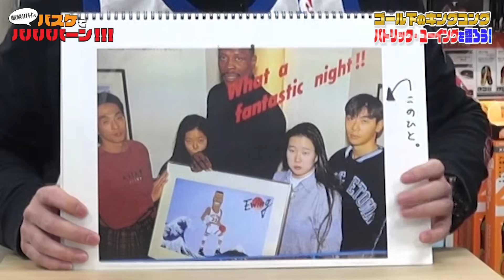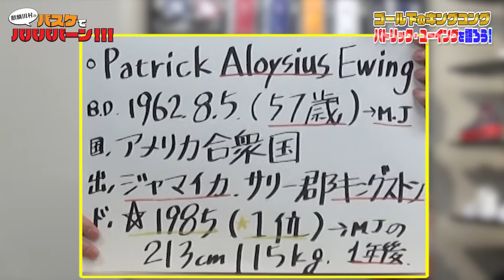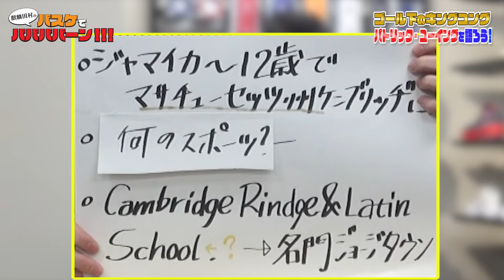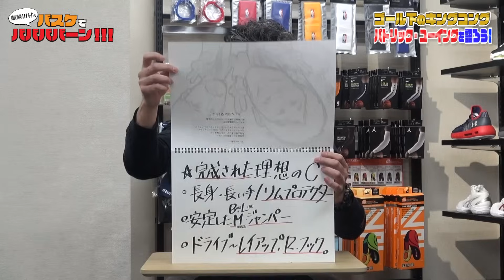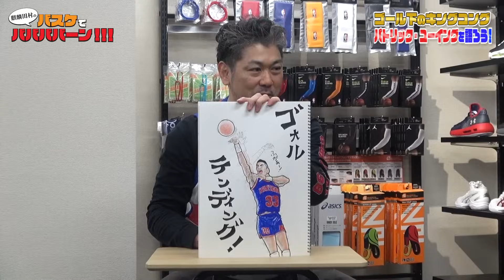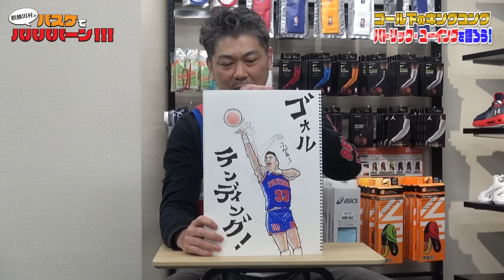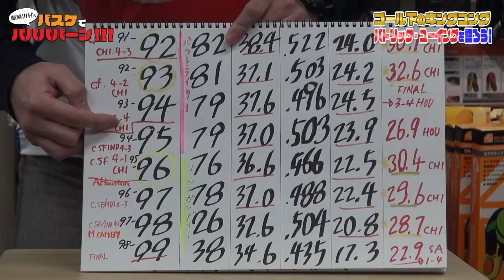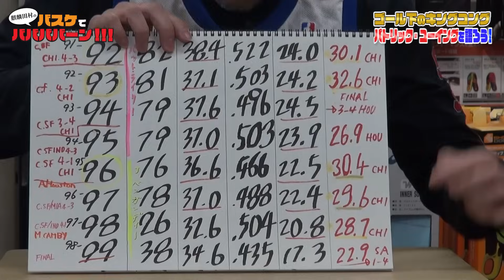【バスケ・NBA】いま改めてパトリック・ユーイングについて語ろう！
レジェンドプレイヤーを知ればNBAがもっと楽しくなる！初心者の方や若者に向けた爆笑NBA解説の動画です！今回は漫画「スラムダンク」のゴリこと、赤木剛憲のモデルと言われるNBAのキングコングをご紹介。あのバスケの神様とも只ならぬ因縁が！？初心者はもちろん詳しい方もわいわいと楽しんで頂ければと思います！

▼ババババーンやtamatsukifiveへのご依頼、ご意見ややって欲しい企画などありましたらコメント欄かこちらのアドレスまでお願いします！